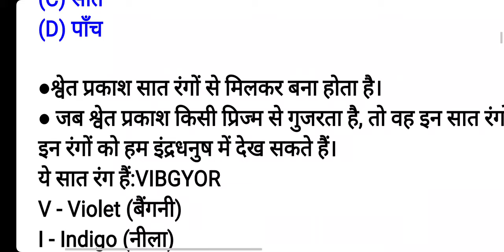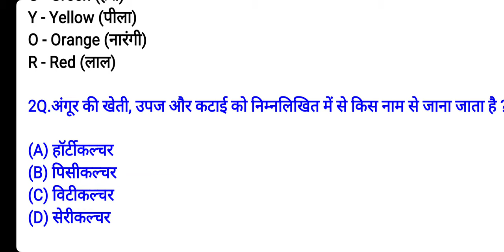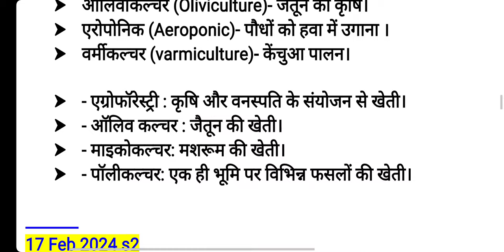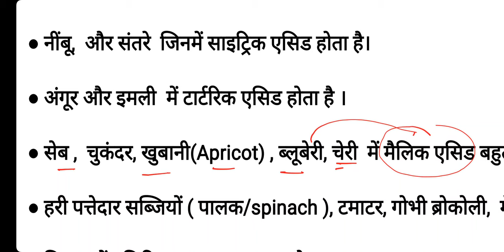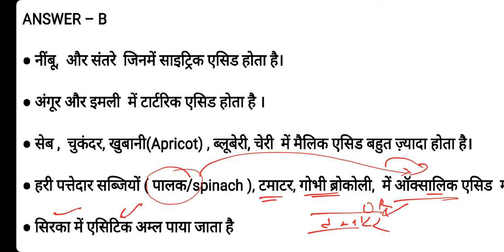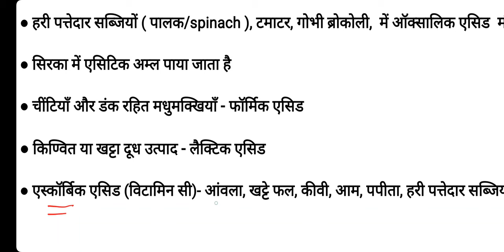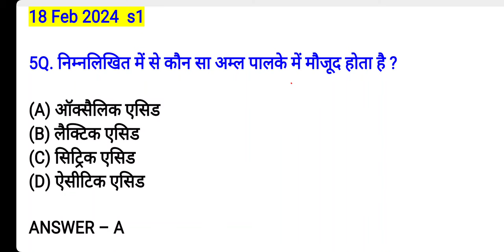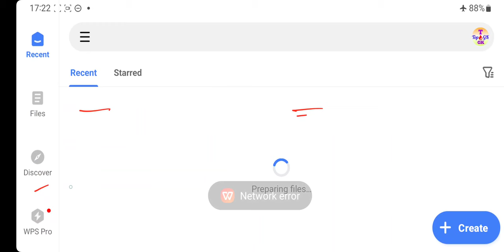UP Police 2024 All Shift Science Questions Analysis | UP police Re Exam 2024 Imp GK GS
UP Police Constable Exam 17 and 18 February 2024 All 4 Shift Science Questions
These Questions very important for Upcoming UP Police Constable Re Exam which will held on 23 August 2024 onwards.
1. UP Police Re Exam 2024 Important Science Questions.
2. UP Police Constable Previous Year All Science  Questions